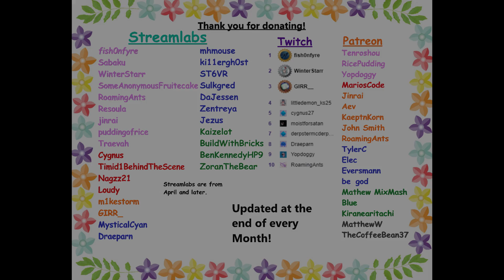VRChat: WOAH! (+other dumb memes)